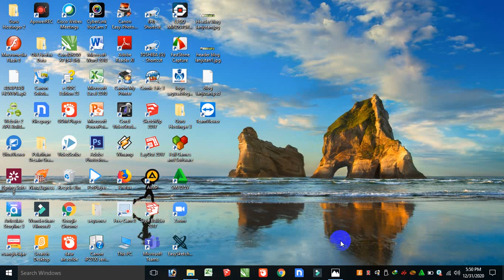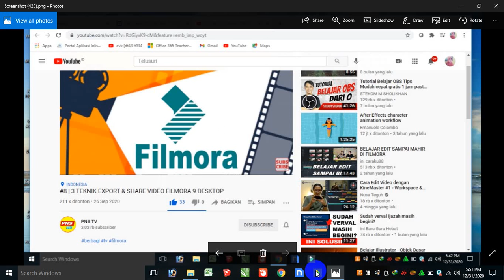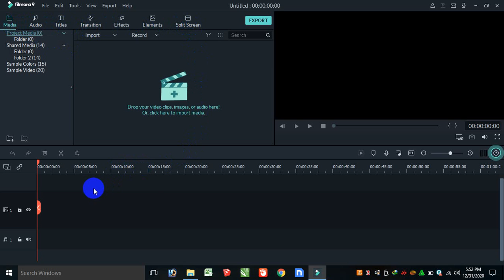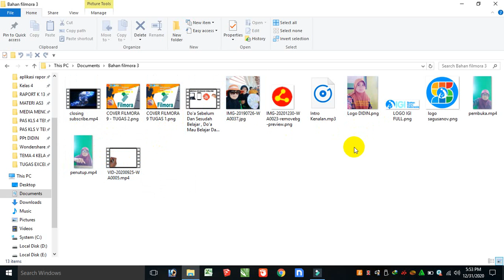TUGAS 1 Memahami Layar Filmora